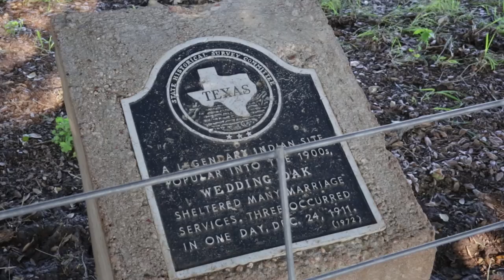Wedding Oak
The Wedding Oak is a legendary Indian site that was popular into the 1900s.The legend is that Indians stood under the tree to be wed and that the tradition was adopted by the settlers. This tree sheltered many marriage services. On December 24, 1911, three marriages took place here.